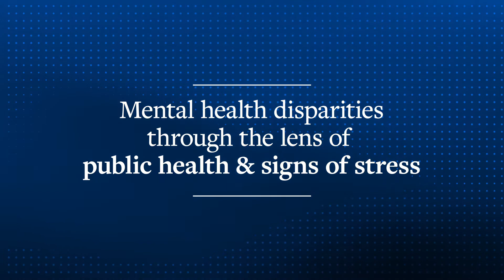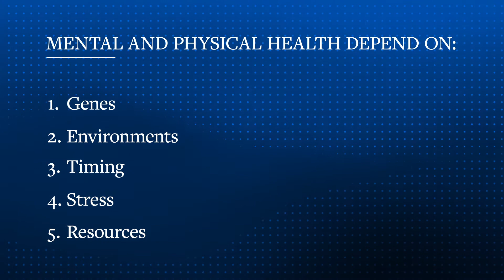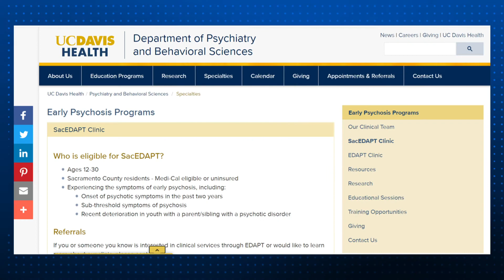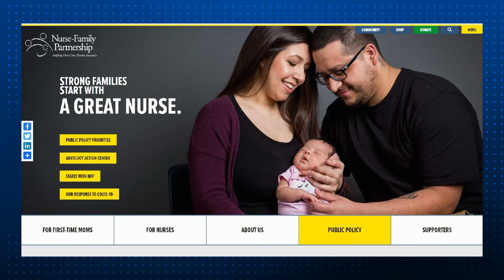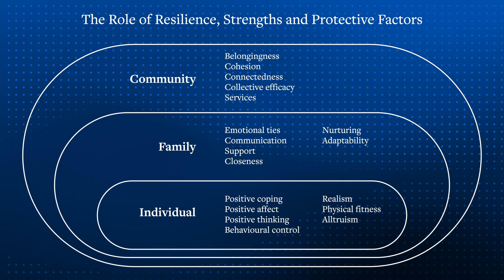Reversing Inequity in Mental Health | Upstream University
Dr. Andrés Felipe Sciolla discusses how mental health disparities can be prevented by using a public health lens to view inequity, health, resources, and stress.

This video is part of Upstream University, the Commission’s series on innovative ideas in prevention and early intervention in mental health work. All episodes are available to watch in our YouTube playlist or on our website.